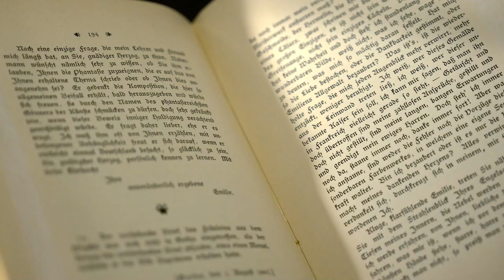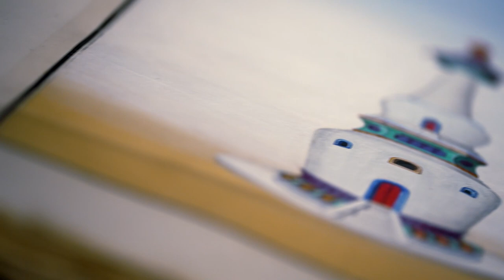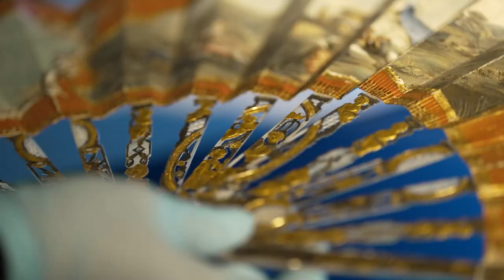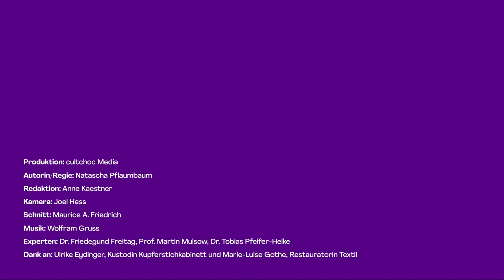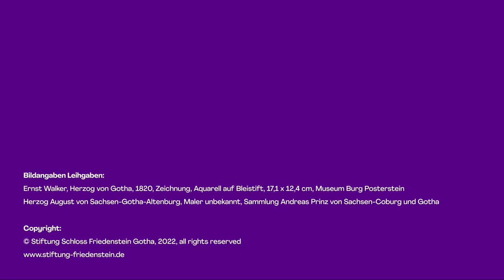Herzog August von Sachsen-Gotha-Altenburg. Künstler - Sammler - Ästhet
"Sehr ungewöhnlicher Typ" - "Der ist schon aufgefallen zu seiner Zeit" - "Ein früher Dandy". Herzog August von Sachsen-Gotha-Altenburg (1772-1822) war eine der schillerndsten Persönlichkeiten, die den Friedenstein geprägt haben. Zum 250. Jubiläum seines Geburtstages möchte die Stiftung Schloss Friedenstein diesem außergewöhnlichen Fürsten näherkommen. In dem Film kommen die Historikerin Dr. Friedegund Freitag, der Direktor des Forschungszentrums Gotha der Universität Erfurt Prof. Dr. Martin Mulsow und Dr. Tobias Pfeifer-Helke, der Direktor der Stiftung Schloss Friedenstein zu Wort.